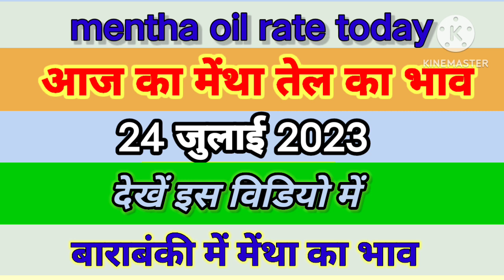मेंथा तेल का भाव// mentha oil rate today mentha oil rate